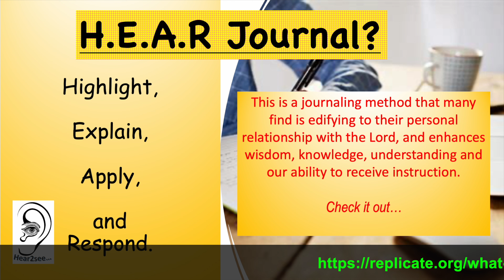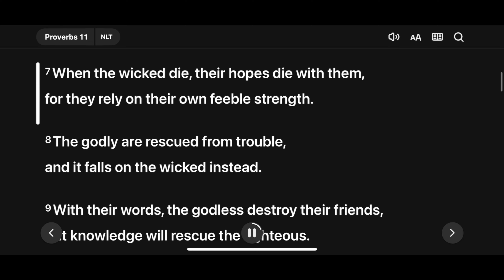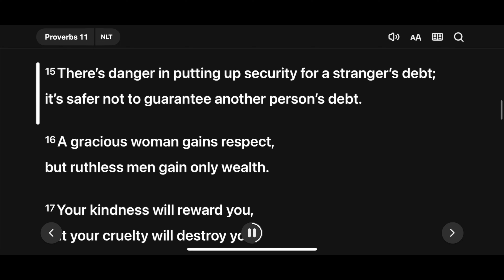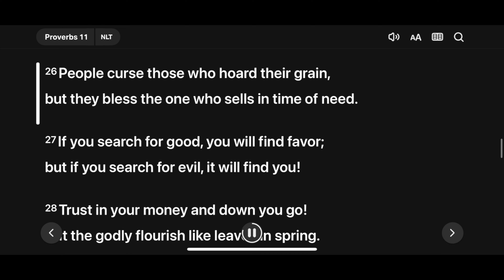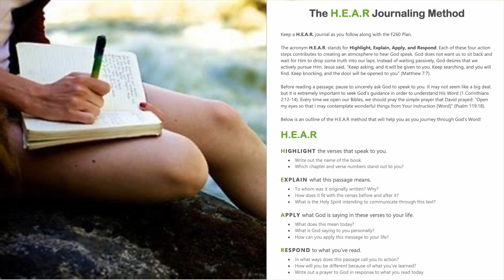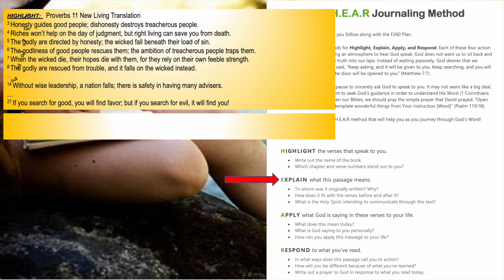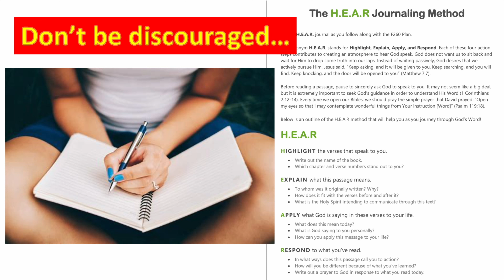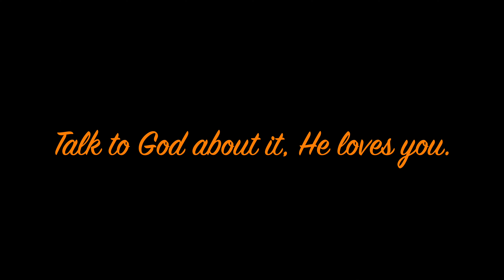Chapter 11 of the Bible's Book of Wisdom - Proverbs - HEAR Journaling Proverbs Chapter 11 GET WISDOM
Hear2See YouTube Channel presents:

HEAR Journaling  Proverbs Chapter 11

The Book of Wisdom

This video covers HEAR Journaling, what is it, how to do it, and encouragement to try it.

HEAR Journaling - Wednesday - Proverbs Chapter 11
Highlight - Proverbs 11 New Living Translation
3 Honesty guides good people; dishonesty destroys treacherous people.
4 Riches won’t help on the day of judgment, but right living can save you from death.
5 The godly are directed by honesty; the wicked fall beneath their load of sin.
6 The godliness of good people rescues them; the ambition of treacherous people traps them.
7 When the wicked die, their hopes die with them, for they rely on their own feeble strength.
8 The godly are rescued from trouble, and it falls on the wicked instead.
14 Without wise leadership, a nation falls; there is safety in having many advisers.
27 If you search for good, you will find favor; but if you search for evil, it will find you!

Explain – Proverbs Chapter 11 has sentences with contrasts between wise and good people with those of foolish and wicked people.

Apply – We can learn from these to be honest, good, and generous.  We should seek wise leadership and council.  We will find favor in the Lord with our faithful obedience to His instruction.

Respond – Lord, thank You for Your wise instruction. Help me to apply these truths to my life to be all I can be in You!

YouTube Music – No 4 Piano Journey by Esther Abrami